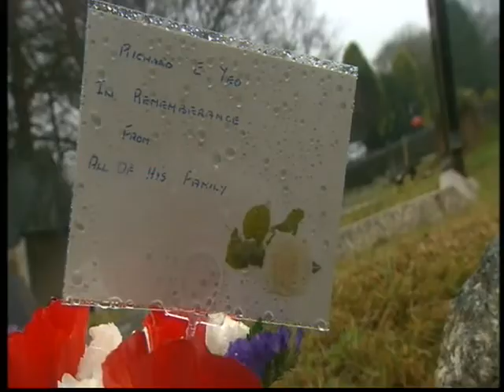Pte Richard Yeo Headstone Dedication Service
Richard Yeo, of Looe, Cornwall, went to France in 1915 with the Duke of Cornwall's Light Infantry. He was seriously wounded in 1917 and invalided out of the Army weeks before the end of WW1. He died as a result of his wounds in 1920 but was missed of the Common Wealth War Graves list of casualties.In 2014 the Looe Branch of the Royal British Legion took uo his case and at last Richard has the recognition he deserved. On the 10th December 2016 Richards war grave headstone was dedicated in West Looe Cemetery.